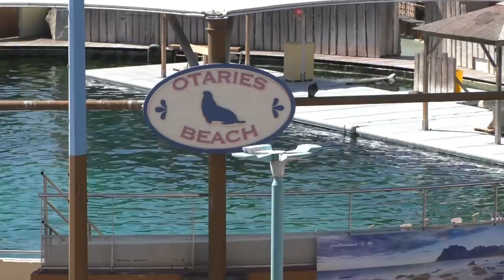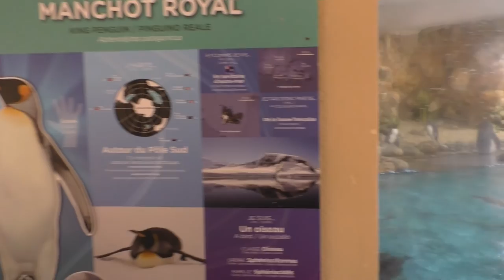Marineland, Antibes, 2023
In de nazomer van 2023 genieten in Antibes van het spraakmakende Marineland.

Een dolfinarium met onder meer de laatste orka's van het Europese vasteland. Spoedig verlaten deze dieren Frankrijk, om herplaatst te worden naar Japan, uit het zicht van Europese dierenrechten, minimumeisen en standaarden.

De dieren welke zowel in het fjord als in het showbassin te zien zijn, zijn duidelijk de sterren van het park. Net zoals de diverse zeeleeuwsoorten, dolfijnen en pinguïns.